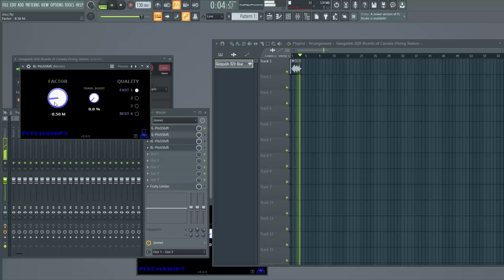Boards of Canada - Diving Station hidden sound.